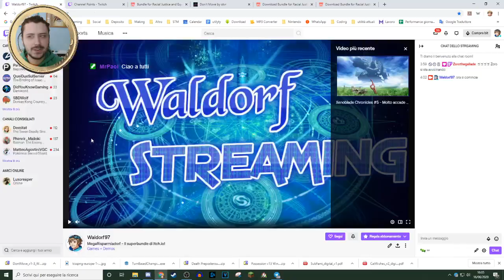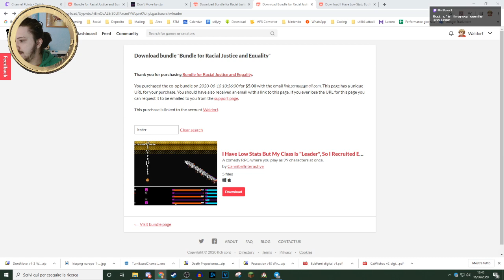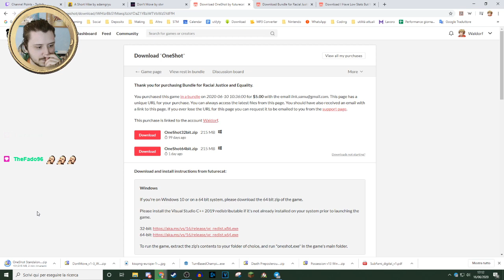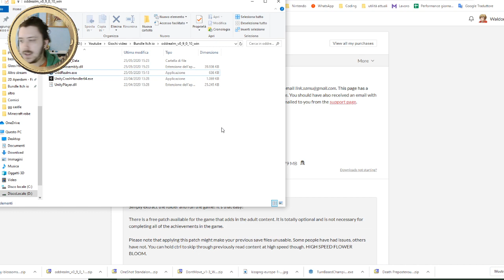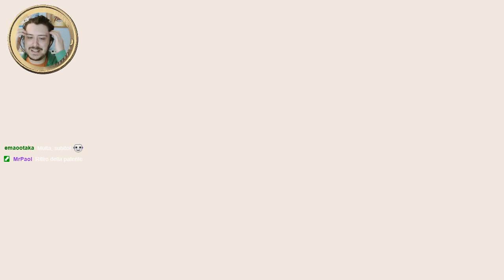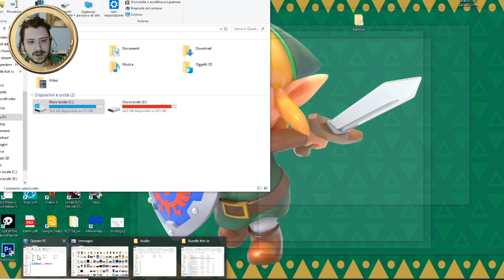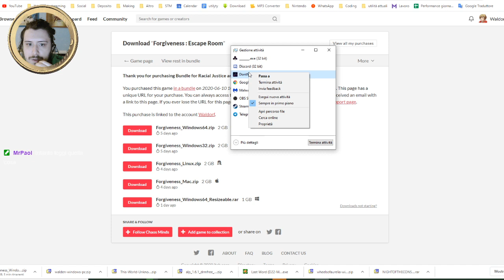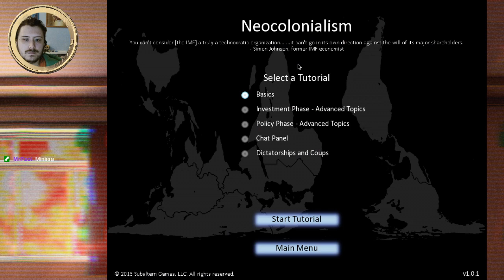MegaRisparmiadorf - Il superbundle di Itch.io!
4:40 I Have low stats but my class is "Leader" so i recruited everyone i know to fight the dark lord
37:40 Celeste
55:19 A short Hike
1:11:11 OneShot
1:29:18 OddRealm
1:42:10 Highway blossom
1:54:40 Night of the consumers
2:10:00 Wheels of Aurelia
2:26:27 Last World
2:45:12 Another Lost Phone
3:00:00 This World Unknown
3:13:00 Don't Move
3:19:33 Stand Up
3:26:30 Forgiveness: Escape Room
3:43:40 Neocolonialism